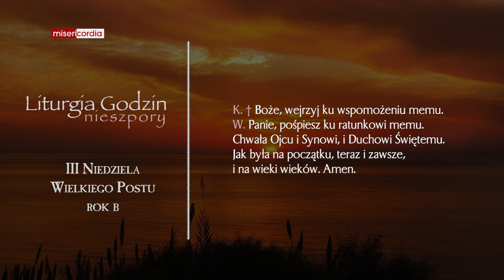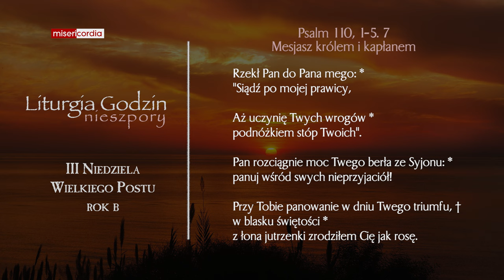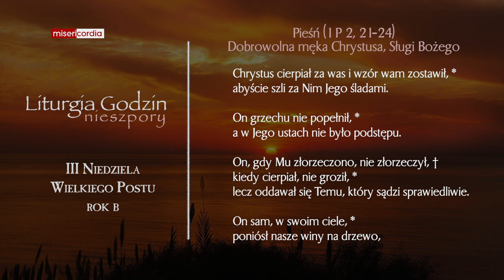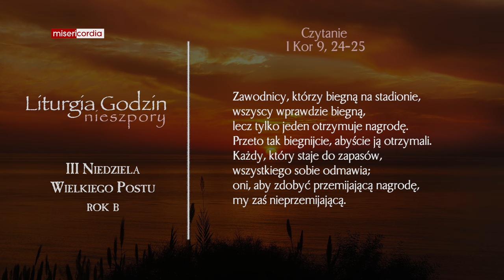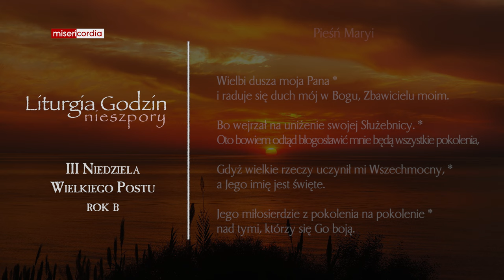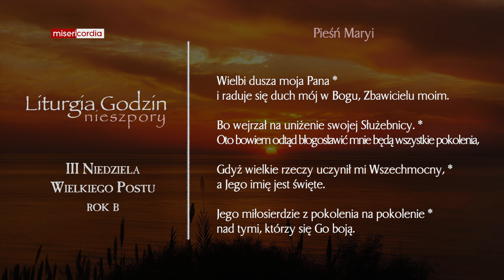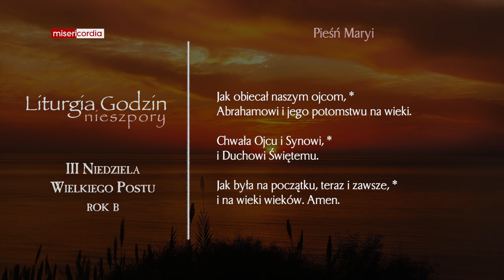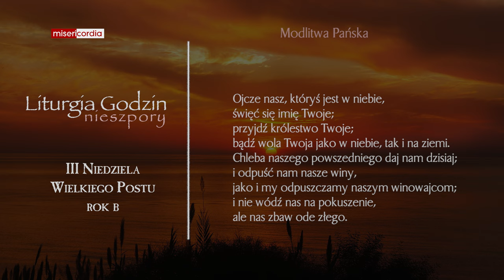Liturgia Godzin | II Nieszpory | III Niedziela Wielkiego Postu (rok B)